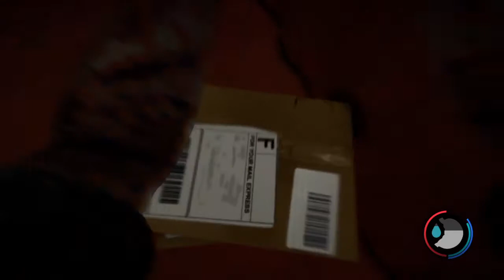THE FOREST ps4 pro first look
HI EVERY ONE come in hang out and watch. If you want to see more crush that SUB button and flick that little BELL. Thank you for all the support and don't forget. To combat evil and hate  "ITS ALL ABOUT THE PEACE LOVE AND CHICKEN GREASE"  Special thanks to Angelic Rage = FOM_1212 so give some love guys

AS FOR ANY MUSIC I TAKE NO RIGHTS  TO ANYTHING YOU MAY HEAR